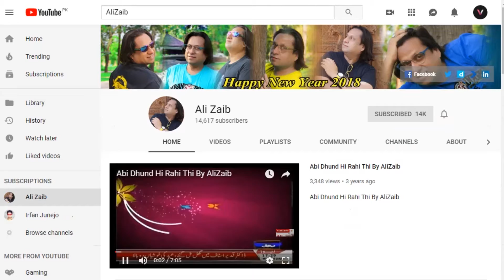Chita Chola Live l AliZaib Song at Lok Mela 2019 Rwp Arts Council